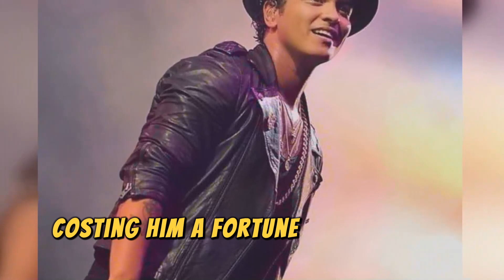At 38, Bruno Mars FINALLY Confirms The Rumors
Bruno Mars, whose real name is Peter Gene Hernandez, is an American singer, songwriter, and record producer born on October 8, 1985. He is known for his eclectic musical style, which combines pop, R&B, funk, and reggae. Bruno Mars has scored hits such as "Just the Way You Are," "Uptown Funk," and "24K Magic." His warm voice, stage presence, and romantic ballads have earned him numerous awards, including multiple Grammy Awards.

Love all, Anne.